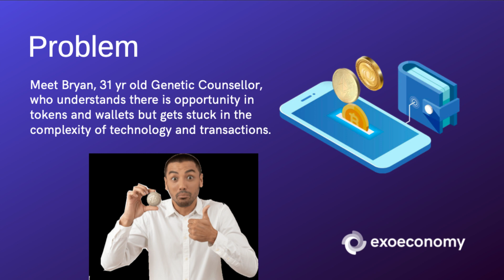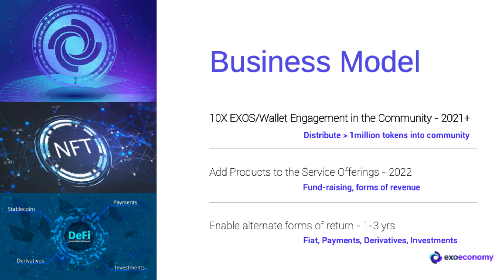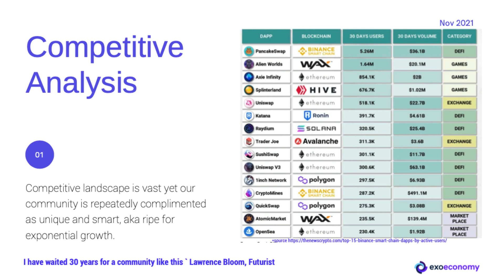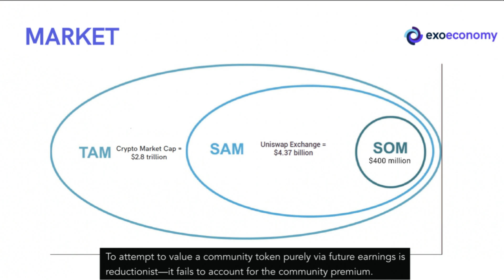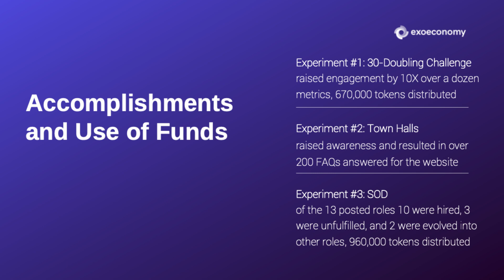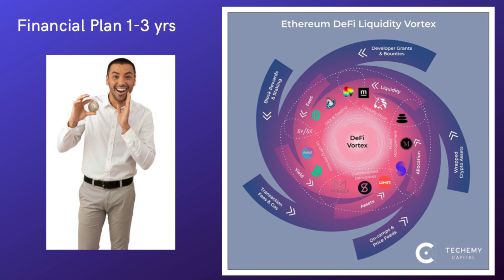Community Engagement Experiment 30-Doubling Challenge - play-to-learn to reach the exponential curve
One of our early showcases of how to build engaged communities while building upon core drivers of human behavior and sense of purpose to do better for this ecosystem.